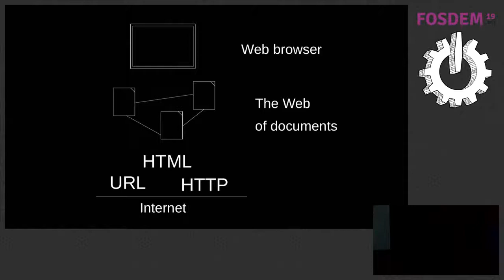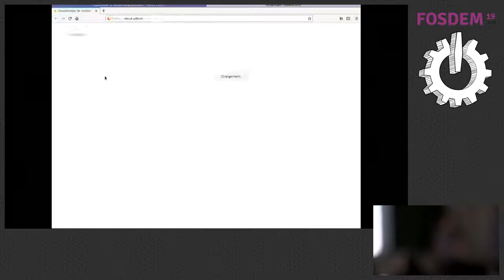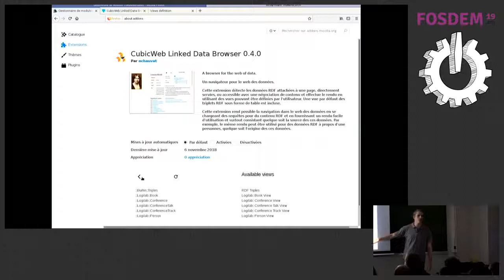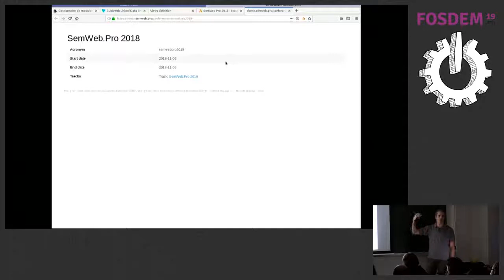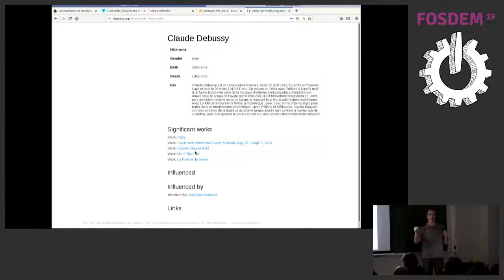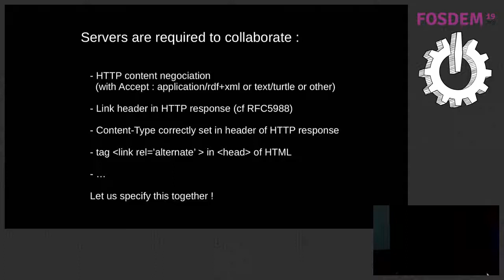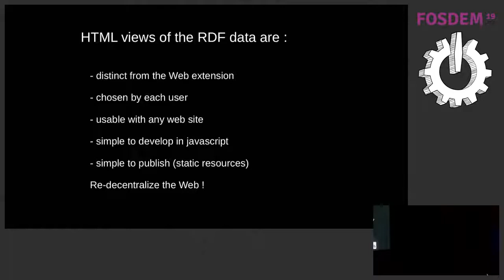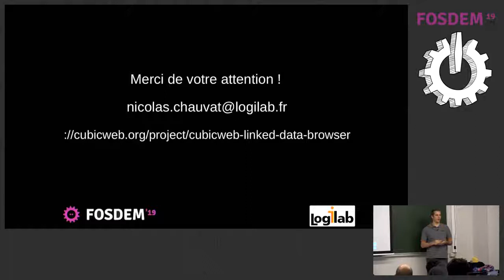CubicWeb Linked Data Browser Extension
by Nicolas Chauvat

The Web of Data has become a reality over the past decade. But how do you browse all that data and how do you surf from one resource to the next by following the links in the datasets ? We will introduce the new CubicWeb, a Web Extension to make your favorite browser capable of handling RDF data so that you can surf the Semantic Web and chose how data is displayed and how you interact with it. The Web started as a set of linked documents written in HTML and displayed by
hypertext browsers. With the dawn of the Web of data, the information exchanged
between the server and the client can be encoded in a form that is directly machine
processable instead of being embeded in text document for humans to interpret.

We asked ourselves what would be a browser for the Web of data, that would not
be limited to displaying documents and would allow its user to surf the gigantic
graph of linked data by displaying each piece of data with the best
visualization for the task at hand.

With this goal in mind, we reinstanciated the ideas developed more than ten
years ago for the user interface of the CubicWeb semantic web framework.  The
result is the CubicWeb Linked Data
Browser, a Web
Extension for the main browsers
(Firefox et Chrome) that can turn into HTML the RDF data sent by servers, with
the user choosing the best view among the ones she registered when configuring
the extension.

Nicolas Chauvat is the founder and CEO of Logilab, a company that has been since
year 2000 at the forefront of the Semantic Web in France. Logilab created the
CubicWeb framework and used it for many applications, including the high-profile
data.bnf.fr and
francearchives.fr.